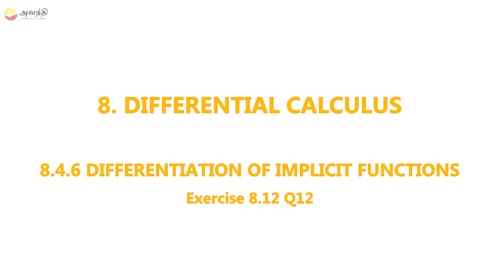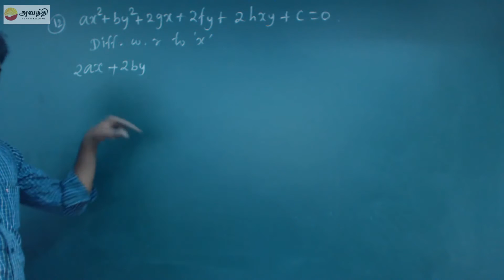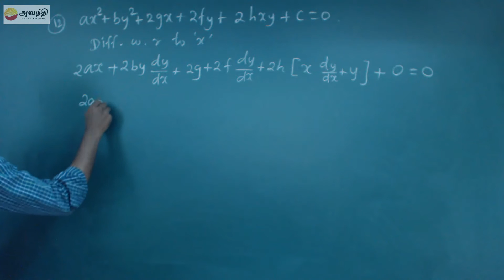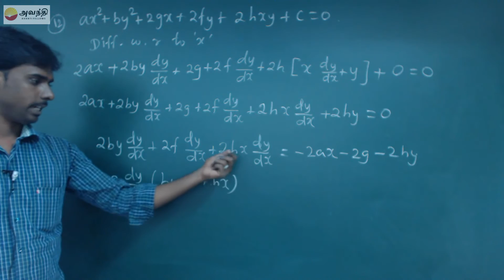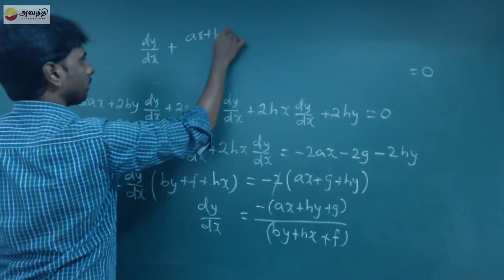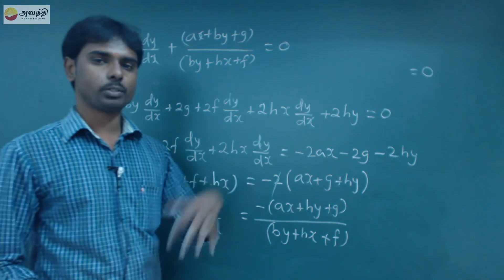TN XI M8.4(10) Exercise8.12 Q12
Mathematics Unit 8 Differential Calculus
Differentiation techniques
Differentiation of implicit functions
Exercise8.12 Q12